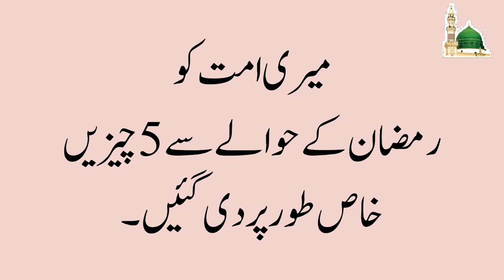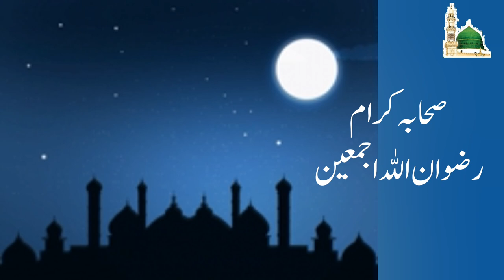ramzan ke mahine mein 5 chezain khas tor pe di gain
Here is a video and of "Ramzan ke Mahine ki 5 chezain jo khas tor pe di gain" by "Noor e Nabvi tv"